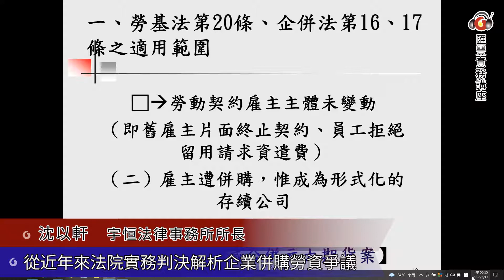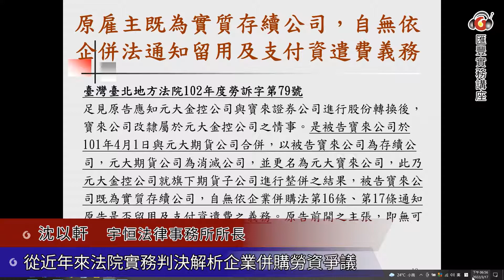企業併購之勞動權益爭議案例分析／沈以軒 事務所所長．朱瑞陽 合夥律師．劉素吟 合夥律師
【簡　介】
　　近年來企業併購案例日益增加，尤其是金融機構合併活動頻繁，在這些企業併購案例中時常伴隨勞資爭議問題。在企業併購的過程如何避免勞資爭議發生，受到各界關注。
　　2021年12月16日台北市產業總工會等勞工團體曾召開「企業併購､勞權多漏洞」記者會，共同呼籲行政院應跨部會整合相關部會，包括主責企業併購法之經濟部，主管金融機構合併法與金融控股公司法之金管會，以及負責工會法､團體協約法､勞資爭議處理法與勞資會議實施辦法之勞動部，儘速研擬相關修法草案及指引，將「對等協商資訊權」､「保障團結權」､「集體協商權」等勞工保障機制，明訂於企業併購規定中，以減少勞資爭議發生。
　　企業併購會可能有那些勞動權益爭議?會有那些法律適用爭點?如何預防這些爭議?現行法制的相關規定是否完備?有無需要檢討修正之處?值得關注，故本講座邀集有處理企業併購勞動權益實務經驗的法律工作者，來解析相關案例，分析法律適用爭點。

【講　綱】
🔸近期企業併購個案整體發展脈動的觀察分析以及爭點整理
🔸企併終止勞動契約、變更勞動條件問題，以及企併變形衍生大量解僱、破產時的勞動權益相關議題的實務案例分析
🔸進行企併時，團體協商實務爭議案例分析
🔸企業法、金融法、勞動法就企併勞動問題的法制發展以及適用爭點整理分析